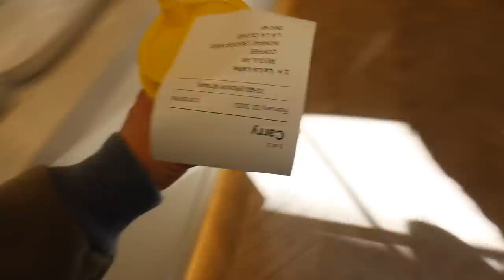recovering after a rough few days